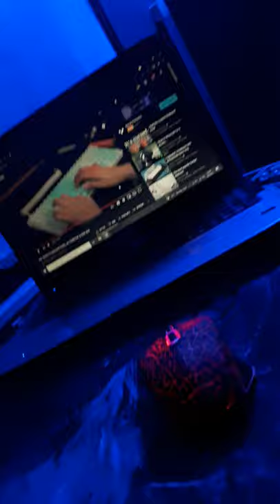Theres a moth on my mouse?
lol i dont know how i didnt realize this.